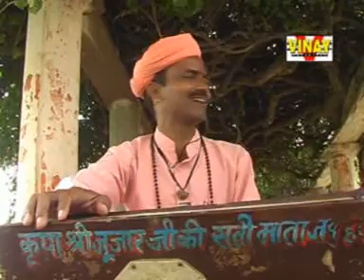वागा वाडिया नही भुला में【गायक- धनराज जोशी】Vaaga Vadiya Nahi Bhula Main (Bannanath Ke Nirguni Bhajan)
Download Vinpro Music app from the link given below from play store